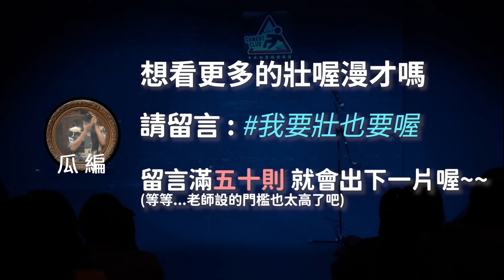【壯喔漫才】壯喔漫才結成 澳洲墨爾本演出！！｜歐耶x壯壯 @strong.strong ｜墨爾本喜劇節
❗️想看歐耶老師 X 壯壯 現場喜劇演出?
快看看全台哪一場演講/演出你能到喔 錯過等明年

新漫才團體！壯喔終於登場啦～
在墨爾本演出了十年前的段子
究竟能不能打到這個世代觀眾的胃口呢！？

📌請追蹤優秀的喜劇演員
壯壯  @strong.strong

📌本段演出 為 卡米地喜劇俱樂部 Comedy club 主辦
墨爾本喜劇節
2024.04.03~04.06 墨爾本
壯喔漫才 演出段落

如果您喜歡支持歐耶 最好方法就是
能來現場看更好喔!

🙇‍♂️感謝 團隊的夥伴 瓜小編  辛苦剪片上字幕以及特效
大家若覺得她剪輯得不錯 請多多給她肯定鼓勵喔~~

🐤想上歐耶的課? 或想看我的現場演出 ?

💖超級感謝 功能啟動啦~~ 歐耶將會將您的贊助用於上架更多的影片與半數捐贈給【台東陳爸 孩子的書屋】 感謝您支持讓孩子有個安心的避風港~~